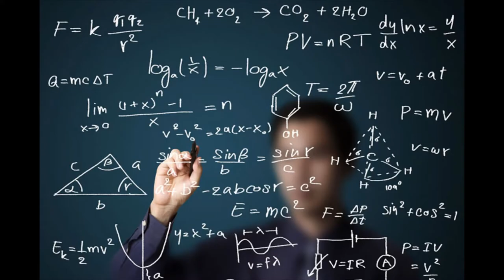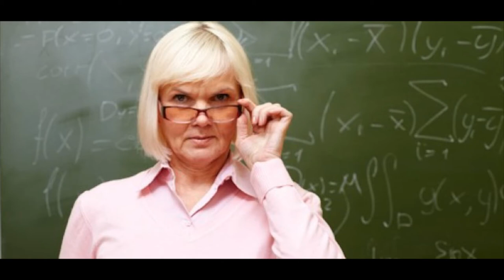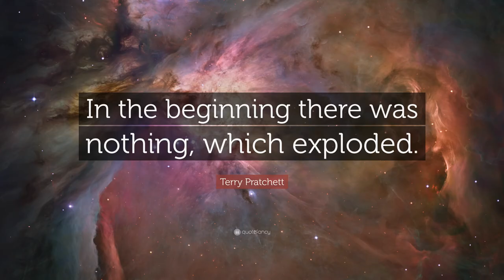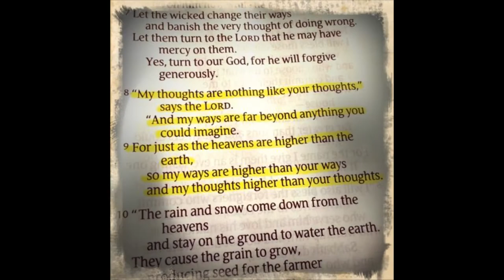Holy Grail- Bizzle Ft. Gemstones: Photo Montage (Lyrics Included)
Video compilation of images to compliment rapper Bizzle's song, Holy Grail, featuring rapper Gemstones. The song is part of a compilation album, Martyrs In The Making Vol. 2.

Yeshua, the Messiah is the only Well
Capable of giving Living Water unto those who dwell
In darkness, and He said we can all sip but naw
Just like Lucifer y'all want to sit on His throne as well
How you figure you worthy to sip from His Holy Grail?
The only throne you worthy is sitting those in hell
He made you from dirt
When you die, back in the dirt you dwell
He created Earth, you ain't even create the words you sell
Take it from me before you meet the Father
Whether you Jay or Kanye, you’re just a piece of clay try'na be the Potter
I’m not your judge, I just know that when you meet 'Your Honor'
It’ll be too late for you to say or do a thing about it
Jesus is worth more than anything that you can leave your daughters
Money’s cool but reaching dollars never equal peace inside ya
How did you think it would feel when you reached a million
The same way you think it’ll feel when you reach a billion?
But urgency, ya searched for peace, but nothing seems to fill it
I just pray you don't jump from the building once you’ve reached the ceiling
It’s no coincidence that out of all of these religions
Jesus Christ, the only one they ever seem to mention
They be like, “Chill, it’s just a marketing scheme for selling”
Since when is it respected to be ready and willing to do anything to seek attention
Your definition of real is based on you liking something
So now what's fake is only fake until your idol does it
And you’ll be like, “So what, he’s rich and drives a Bentley Coupe
He’s a boss, he can do that, you just mad it isn’t you
Yeah, I know he wore a skirt, but in Europe that is just cool
You just mad he has a lot of women and that he’s pimpin too”
Next week you be like, “So what, it’s his business if he’s kissing dudes”
Switching tunes, cause you just as fake as who you listen to
Oh yeah, now I’m judging huh?
But when your favorite rapper say you ain’t a man unless your chain is platinum, that ain’t nothing huh?
God Over Money, boy
We don’t come to work to play
Oh, you thought Christian rap was soft? You gon learn today!
You gon learn today!
Uh
Gemstones...
Preach!

[Verse 2: Gemstones]

Bizzle what’s good? Bizzle what’s good?
I don’t know why these rap cats keep playin with God
They got life misunderstood
And so I pray for them, I even fall on my face for them
Hopin to God it ain’t too late for them
Cause there’s a place for them, burning forever that awaits for them
And whoever straddling the gate with them
See I relate to them, cause I was also up in the race with them
And on my way up in a lake with them, forever baked with them
Cause I was eating from the plate with them
Livin like I was living great with them
Cause I had faith in them, to wake up livin everyday condemned
Cause you know death is with the wage of sin
I was afraid that Grim would come and put me in the grave with men
The wolves in hell that never made it in, that disobey commands
You know the ones that rather praise the Benz
That never run in to embrace His hand
And until they lose a friend
They grieve for a couple days and then, they back to their old ways again
Because they waverin, we disobey commands
Stuck in the ways of sin, up in this crazy land
How can you look up in the sky to even say you don’t believe in God
And none of it was made by Him
Or maybe that’s why they find it cool to make a mockery of God
I guess that’s just the ways of men
I give Him praise and dance
Cause then He guarantees that I’mma see tomorrow
Knowin today can end
He throwin shots at God, you say you see it as a rapper going hard
I see it as a waste of pen, let the debates begin
Wanted to get in but I never got involved
I figured I should wait to dance
Until my faith in hand, and I could wake the fans
When I could lay some hands, destroy Satan’s plans
Of coordinatin a brand, or forsake the land
So more snakes can stand, and false hate demands
For more sake and prayin
It's more grace at hand
Cause Your ways and plans are no ways of man
If we don’t praise and dance, then You’ll make the sands
Cause Your grace expands to more states and lands
Then tour dates and bands, it’s called based in France,
I’m off Raisin Bran, I’ll push your grace and then
That’s four shades of tan, I’m gon .
Hahahahaha
Gemstones for life, God Over Money
Bizzle what’s good?
You already know what it is
Wooo.